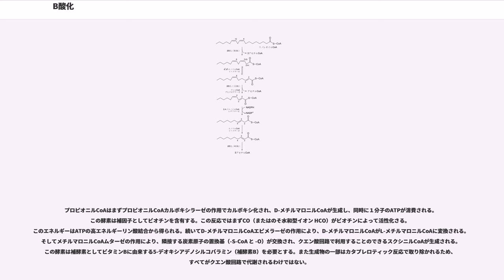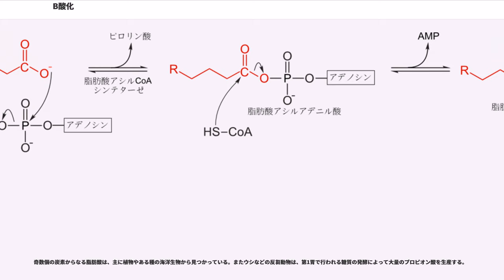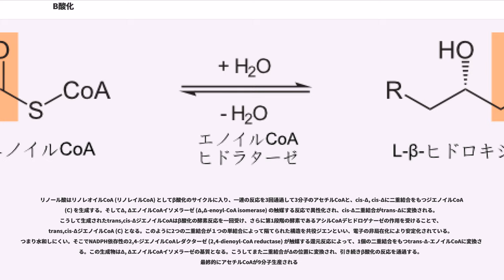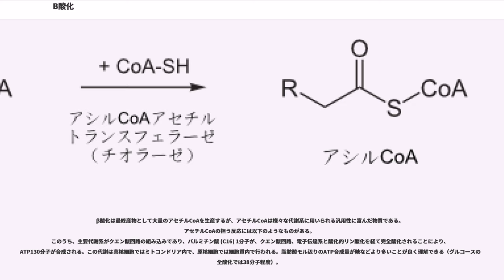Β酸化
β酸化（ベータさんか）とは脂肪酸の代謝において脂肪酸を酸化して脂肪酸アシルCoA（fatty acyl-CoA; 脂肪酸と補酵素Aのチオエステル）を生成し、そこからアセチルCoAを取り出す代謝経路のことである。β酸化は4つの反応の繰り返しから成り、反応が一順するごとにアセチルCoAが1分子生成され、最終生産物もアセチルCoAとなる。脂肪酸アシルCoAのβ位において段階的な酸化が行われることからβ酸化と名付けられた。β酸化は脂肪酸の代謝の3つのステージ（β酸化、クエン酸回路、電子伝達系）の最初1つであり、生成されたアセチルCoAはクエン酸回路に送られ、COへと酸化される。動物細胞では脂肪酸からエネルギーを取り出すための重要な代謝経路である。植物細胞においては発芽中の種子の中で主に見られる。1904年ヌープによって発見された。

生物がエネルギーを取り出すために利用する脂肪酸やグリセロールは、脂肪細胞に貯蔵されたトリアシルグリセロールなどのエステルから得る。トリアシルグリセロールは細胞中に脂質滴として凝集しているため、細胞質の浸透圧を上げることなく存在でき、また水和もされない。また同じ質量のたんぱく質や糖質の2倍以上の完全酸化エネルギー（有機物を二酸化炭素と水まで酸化したときに得られるエネルギー）を持っている。このようにエネルギー貯蔵物質としては極めて優れているが、その水に対する極端な不溶性は酵素によって代謝される際に障害となる。脂質滴のトリアシルグリセロールをエネルギー生産のために各組織（骨格筋、心臓、腎皮質など）に運ぶ際は次の手順が踏まれる。

このように各細胞に取り込まれた後、脂肪酸の活性化、β酸化を経て、アセチルCoAが生成されるのである。

細胞内に取り込まれた脂肪酸は、その安定なC-C結合を克服するため、ミトコンドリア外膜の細胞質側に存在する酵素アシルCoAシンテターゼ (acyl-CoA synthetase) により触媒され、次の反応によって活性化される。

脂肪酸 + CoA + ATP formula_1 脂肪酸アシルCoA + AMP + PP

アシルCoAシンテターゼは脂肪酸チオキナーゼ (fatty acid thiokinase)と も呼ばれる。この反応は2つのステップで起こる。まず脂肪酸のカルボン酸イオンがATPのリン酸（β、γリン酸）と置換することで脂肪酸アシルアデニル酸 (fatty acyl adenylate) とピロリン酸 (PP)が生成する。次に補酵素Aのチオール基がアシル基の炭素を求核攻撃し、脂肪酸アシルCoAとAMPを生成する。脂肪酸アシルCoAは高エネルギー化合物の一種であり、脂肪酸と補酵素Aに加水分解したときの標準自由エネルギー変化は ΔG'°formula_2 −31 kJ/molである。生成した脂肪酸アシルCoAはミトコンドリア内膜（植物の場合、グリオキシソームという細胞内小器官の場合もある）に運搬され、β酸化を受けるか、若しくは細胞質ゾルでの膜脂質の合成に利用される。

ミトコンドリア内膜はアシルCoAを直接透過しないため、カルニチン（膜中に保持される補因子様物質、ビタミンBといわれていたこともある）が脂肪酸アシル運搬体の役割を果たす（動植物共通）。脂肪酸アシルCoAはカルニチンと一時的に結合し、脂肪酸アシルカルニチンを生成する。この反応はミトコンドリア外膜に埋め込まれたカルニチンアシルトランスフェラーゼI (carnitine acyltransferase I) により触媒される。脂肪酸アシルカルニチンは膜間スペースで生成される場合と外膜の細胞質ゾル側で生成する場合が考えられるが、今のところどちらの機構であるのかよく分かっていない。脂肪酸アシルカルニチンはアシルカルニチン/カルニチントランスポーター (acyl-carnitine/ carnitine transporter) を介する促進拡散により内膜を通過し、マトリックス内に移行する。そして脂肪酸アシル基が内面に局在する酵素カルニチンアシルトランスフェラーゼII (carnitine acyltransferase II) の触媒により、カルニチンからミトコンドリア内に存在する補酵素Aに転移されることで、脂肪酸アシルCoAが再生する。遊離のカルニチンはアシルカルニチン/カルニチントランスポーターを介して再び膜間スペースへと移動する。このような脂肪酸アシルCoAも輸送系をカルニチンシャトルという。ミトコンドリア内に入った脂肪酸...